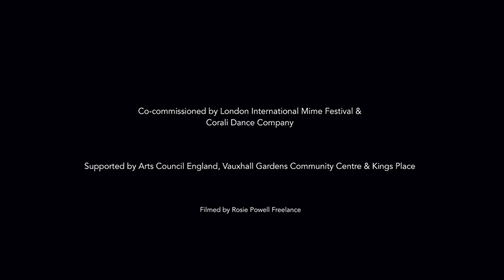THICK & TIGHT: Ode To Edith (Trailer)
Ode to Edith

Edith Sitwell (1887 – 1964)

“I’m an unpopular electric eel in a pool of catfish”

Poet. Critic. Eccentric. Aristocrat. Muse. Campaigner.

Choreography & Direction Daniel Hay-Gordon & Eleanor Perry

Sitwells on Stage Daniel Hay-Gordon and Eleanor Perry with members of Corali Dance Company: Veneshia Bailey, Graham Evans, Housni (DJ) Hassan, Bethan Kendrick, Sherifat King, Jackie Ryan

Sitting Sitwells on Screen Members of the Camberwell Incredibles: Danny Lucas, Daniel Reid, Blue Tierney, Karen Murphy, Charlene Francis, Ed Thompson, Stef Brown, Andrew Cove, Jo Conteh

Stage Costume Design Tim Spooner

Stage Headdress Design Darren Evans

Stage Prop Design Sheila Hay

Film Costume & Prop Design The Artists of The Camberwell Incredibles supported by Robin Whitmore, Lauren Rigby, Anna Baines, Tris Bellotti

Film DOP Darren Evans

Co-commissioned by London International Mime Festival & Corali Dance Company

Supported by Arts Council England, Vauxhall Gardens Community Centre & Kings Place

Filmed by Rosie Powell Freelance